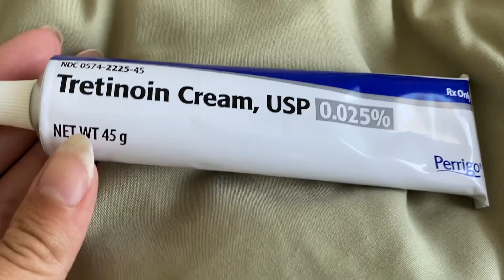my skin diary | ep. 2 (going on accutane AGAIN?! + new routine)